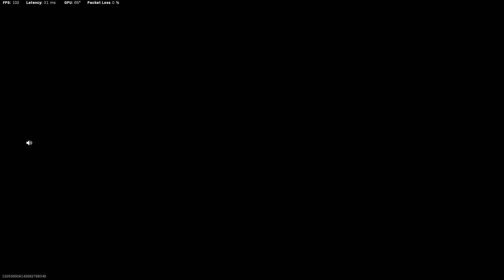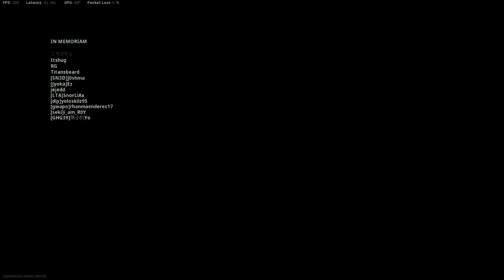I died at the most perfect time in Warzone ever!